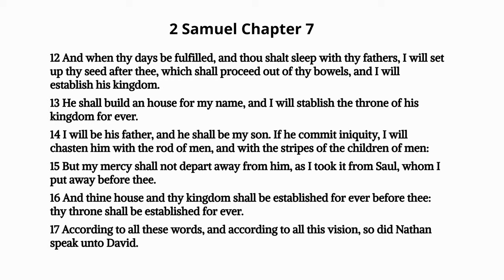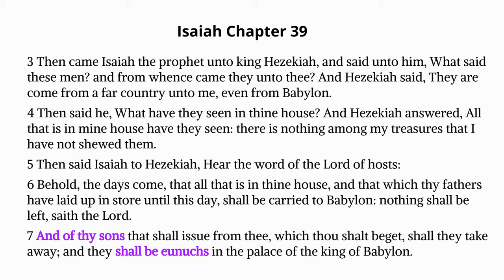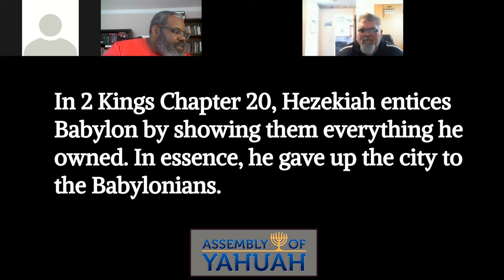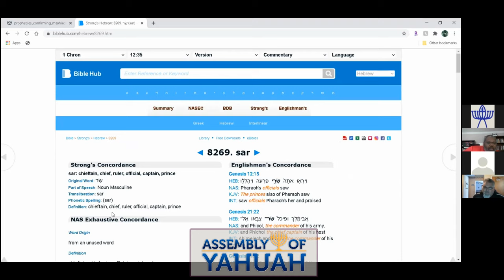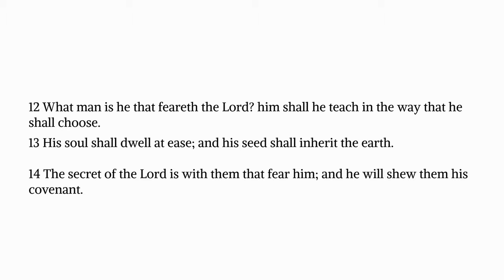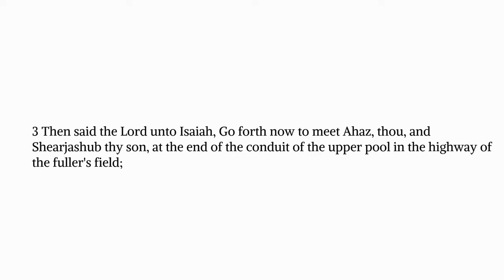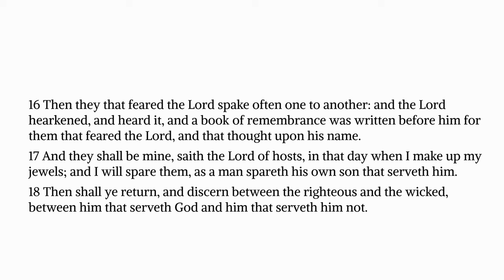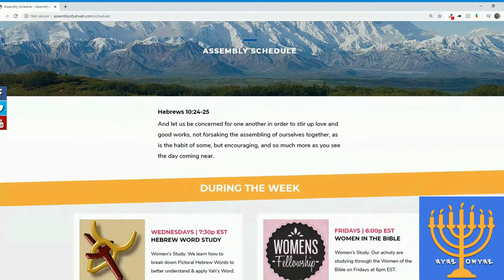How to Read, Interpret, Study & Apply Scripture (Part 2) (Discussion Time)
— As brought forth in Part 1, effective bible study is imperative. There are warnings throughout scripture about misinterpreting scripture (e.g., 2 Peter 3v14-18, 2 Timothy 4:3-4, Acts 20v28-30, etc).

Part 2 continues with a discussion that brings forth additional insights into How to Properly Understand Biblical Prophesy. We examine common misinterpretations of key Messianic Prophesy passages and openly discuss the holistic story that is being told consistently throughout the entire bible, including the old and renewed covenants (Old & New Testament).

Shalom!